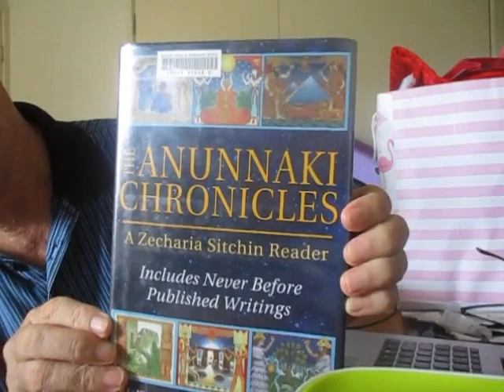Discussing the Efilim, Anunnaki, Sumerian History. John Coyle video.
How Bible and other historical texts relate to factual  history.